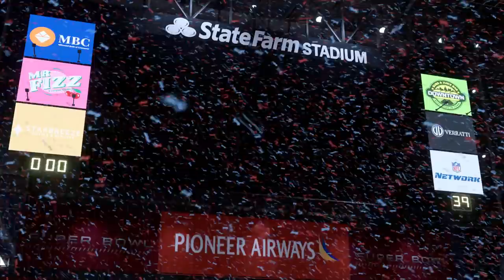Super Bowl XL -- Andre Johnson vs Terrell Owens (EPIC GAME) || Madden 20 Franchise Ep 21 (S1)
Welcome to Super Bowl XL where it's a battle between the two best wide receivers in the NFL. Andre Johnson and his pink slip Houston Oilers vs Terrell Owens and the San Francisco 49ers. Get cha popcorn ready!